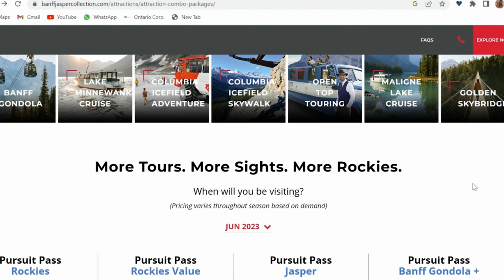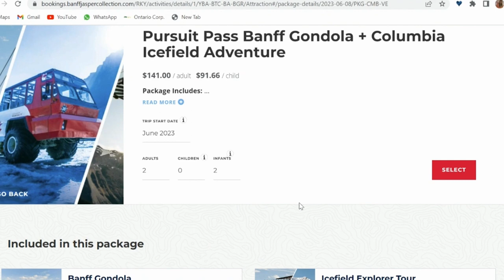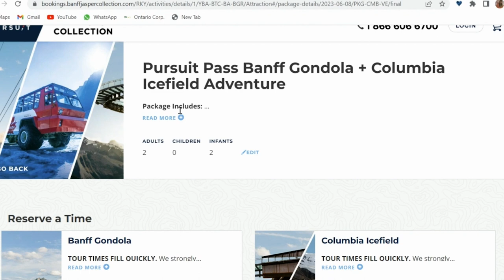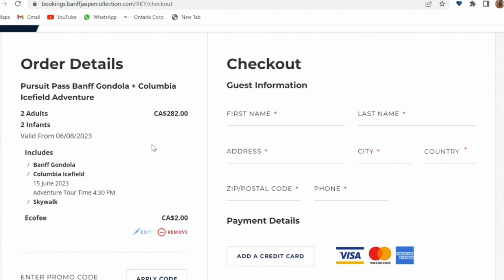How to Plan and Book Attractions Efficiently | Maximizing Your Banff Adventure | Banff Gondola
In this video, we'll share our experience and tips on how to save money and plan your day to maximize your adventure in Banff & Jasper National Park. Learn about the Pursuit website, the different attraction combos and passes, and how to book them for the best price. We'll also discuss the importance of selecting the right month and time for your attractions, as well as planning your day with enough time between attractions. Don't miss out on the beauty of Banff – follow our guide to ensure a smooth and unforgettable trip!